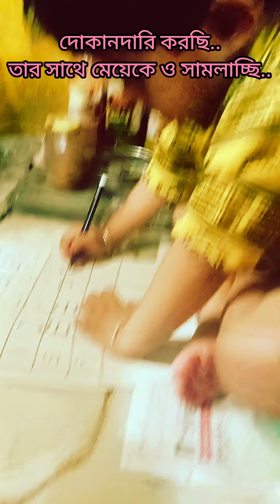🛑মেয়েকে নিয়ে দোকানে বসে দোকানদারি 😌 করতে করতে পড়াছিলাম....